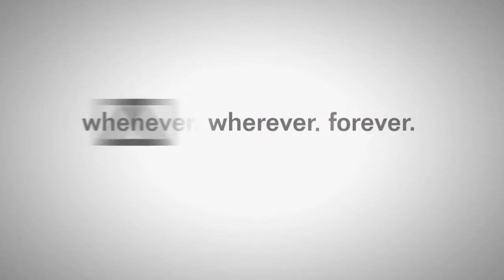Legacy's Gameplay Part 36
Wow that really was my mom. Now I flash back to my dad and my mom. Will let you know I made up her mind time to go see see more. Well it looks like Seymour went to the Macalaniain temple. So we need to head there now too. Holy shit it's the Thunder Plains. This is crazy. Doing some training in the Thunder Plains yeah.